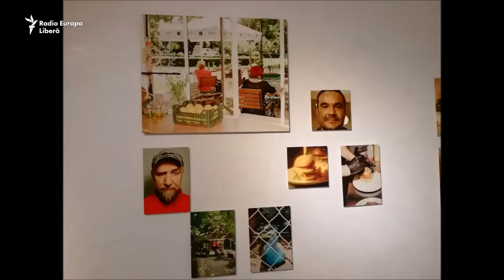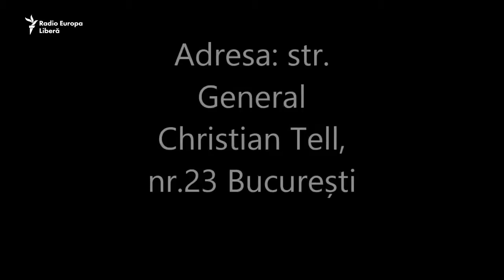„Intersecții în Cartierul Creativ”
O expoziție de fotografii la București - parte a unui plan mai larg de coagulare a forțelor creatoare din zona parcului Cișmigiu. Expun doi fotografi, Horațiu Șovăială și Cornel Lazia, în eseuri fotografice concentrice și dedicate clădirilor și oamenilor care le locuiesc și le însuflețesc.